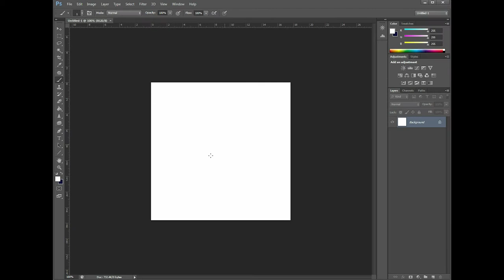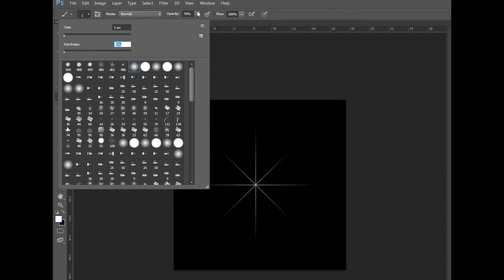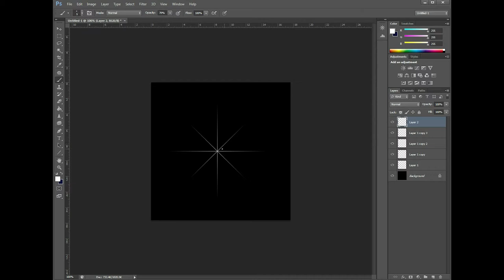איך לעשות כוכב 1 בפוטושופ CS6 בקלות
מדריך אפקטים בפוטושופ: איך לעשות כוכב בפוטושופ במספר צעדים פשוטים ובקלות